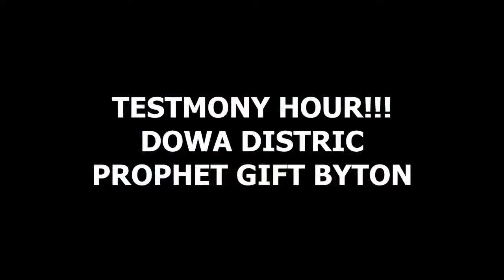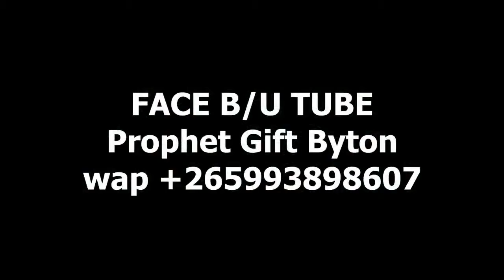PROPHET GIFT BYTON //// WINNING SOULS & TESTIMONIES (WHAT'S APP )